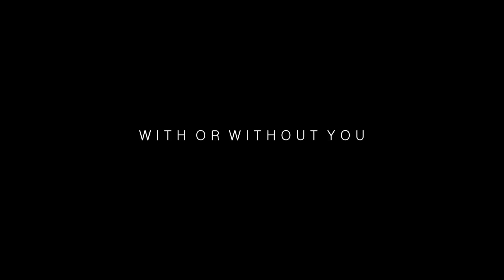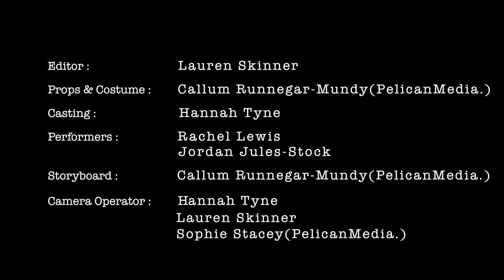U2 - With or Without You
Produced By Pelican Media

UNIT 29: Music Video Production
BTEC Level 3 in Creative Media Production 2013-14
Harlow College
Production team or Pelican Media do NOT take any rights for the music used in this video.

Director: Callum Runnegar-Mundy
Producer: Sophie Stacey
Editors: Lauren Skinner
            Callum Runnegar-Mundy
Camera Operators: Hannah Tyne
                             Lauren Skinner